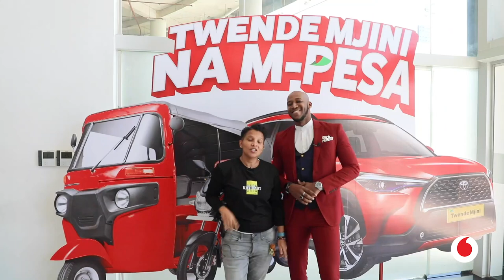Droo ya kwanza ya promosheni ya Twende Mjini na M-Pesa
Droo ya kwanza ya promosheni yetu ya Twende Mjini na M-Pesa imekamilika na tumefanikiwa kuwapata washindi sita ambao kati yao watano wameingia mjini na bodaboda mpya huku mmoja amejishindia bajaji mpya kabisa. Endelea kutumia M-Pesa kufanya miamala ikiwemo kutuma pesa kwa wateja wa Vodacom, mitandao mingine au nje ya nchi upate nafasi ya kushinda. Piga *150* 00# au pakua M-Pesa app